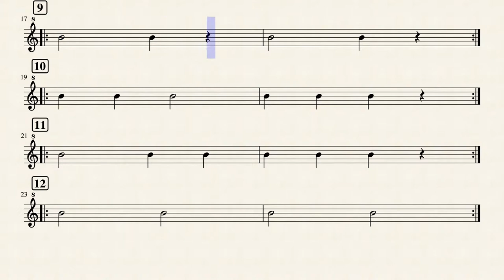Nota SI (Ejercicios)